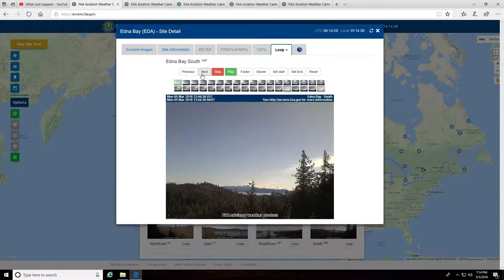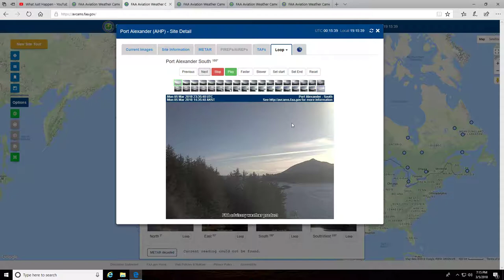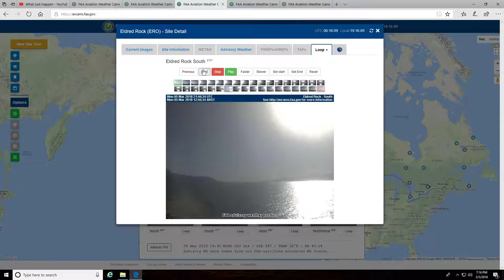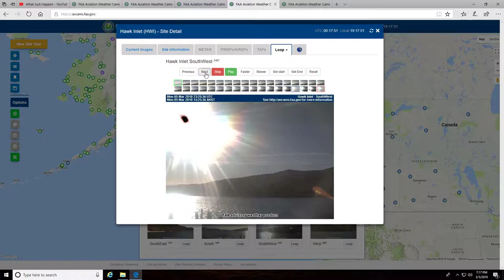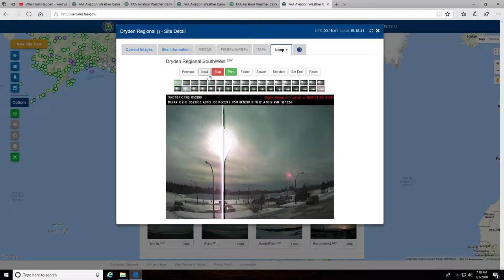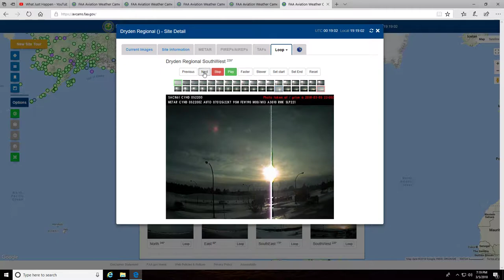Red Orb Returns, Lens System, Massive Expanding Chem's.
Scanning threw the Canadian weather cams and found some well documented anomalies and some not always seen. Just more proof we are lab rats in a cage being poisoned and deceived. God bless and please be prepared.